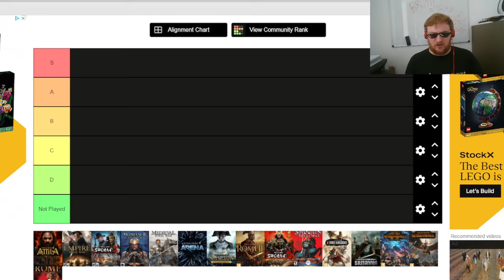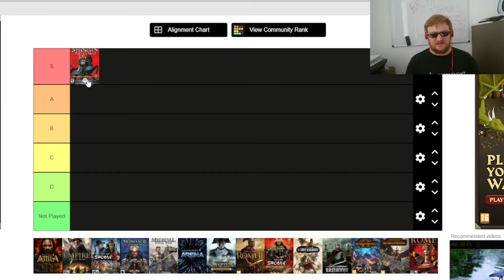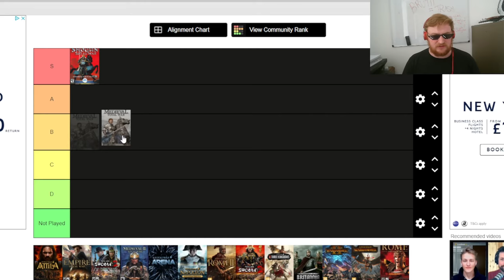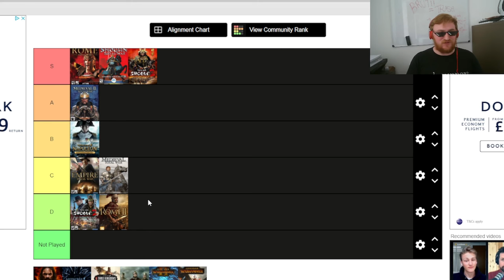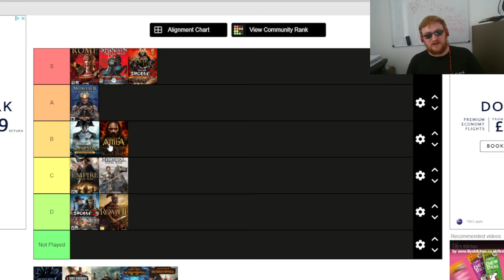Ranking EVERY Classic Total War Game - Total War Games Tier List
Let's Rank all the 'Classic' Total War Games from Shogun Total War all the way to Attila Total War.

00:00 Intro and Parameters
1:20 Shogun Total War
2:05 Medieval Total War
2:45 Rome Total War
4:00 Medieval 2 Total War
5:20 Empire Total War
6:20 Napoleon Total War
7:50 Shogun 2 Total War
9:25 Shogun 2 Fall of the Sumurai
10:20 Rome 2 Total War
12:00 Attila Total War
13:00 Outro

Total War is a series of strategy games developed by British developer Creative Assembly for personal computers. They combine turn-based strategy and resource management with real-time tactical control of battles. Rather uniquely for real-time strategy games, flanking manoeuvers and formations factor heavily into gameplay. The first of the series, Shogun: Total War, was released in June 2000. The most recent major game released was Total War: Warhammer III on February 17, 2022. As of April 2021, the series has sold over 36 million copies.